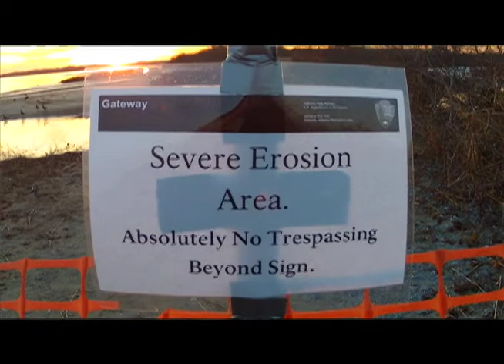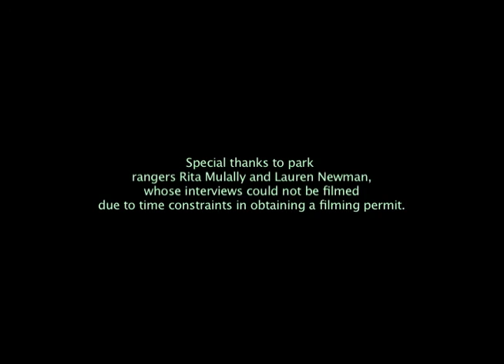[DOC] Black Jamaica Bay by Isaac Salvadori